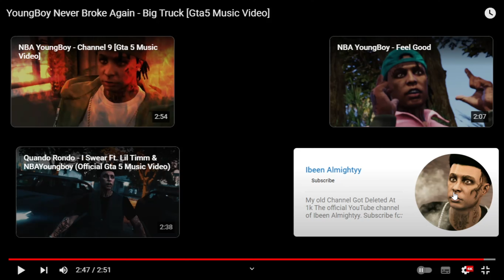REACTING TO NBA YOUNGBOY "Big Truck" MUSIC VIDEO | GTA VERSION!!!